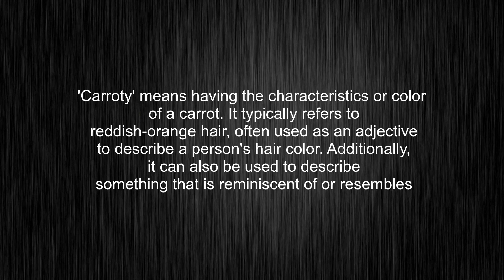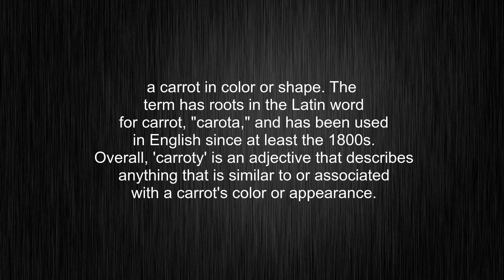What's the meaning of "carroty", How to pronounce carroty?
This video tells you what "carroty" means, how to pronounce it, provides a pronunciation guide and an accurate definition.
00:00 Pronunciation
00:31 Meaning

- What is the meaning of carroty
- How to say carroty
- What is the definition of carroty
- How to pronounce carroty

Visit our free audio/video dictionary tutorial to learn how to correctly pronounce words/names and to learn their meanings, definitions, just like carroty definition and meaning in Merriam-Webster, carroty definition and meaning in Collins English Dictionary, carroty definition and meaning in The Oxford English Dictionary, carroty definition and meaning in Longman Dictionary of Contemporary English, carroty definition and meaning in Cambridge Advanced Learner's Dictionary, and more.